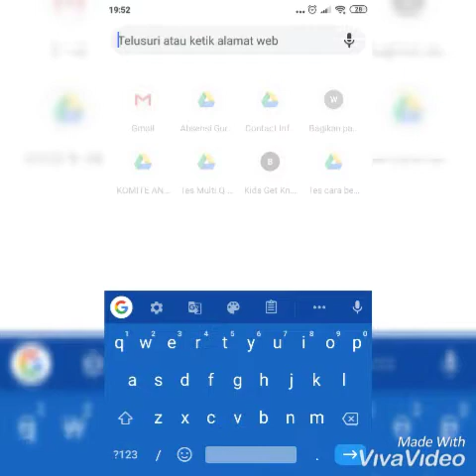Bikin Topeng dari Tas Plastik Kresek Bekas, DIY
Bikinnya saat malam hari.